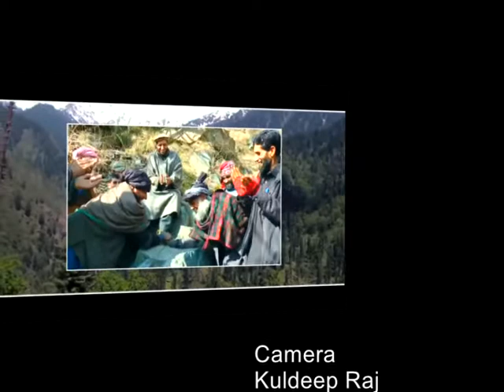Education and Gujjars interview of Ch Talib Hussain-by Dr. JAVAID RAHI 05 of 05